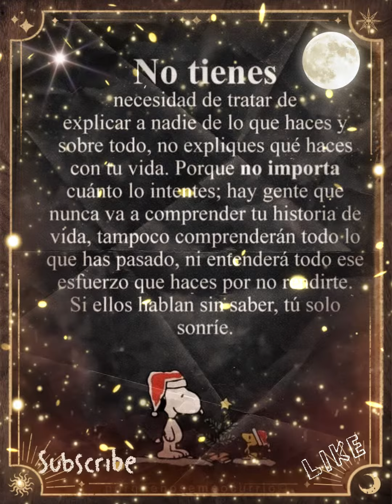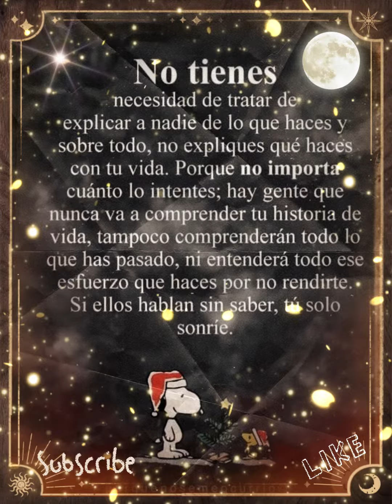💫 No tienes que explicarle a nadie tus deciciones 💫